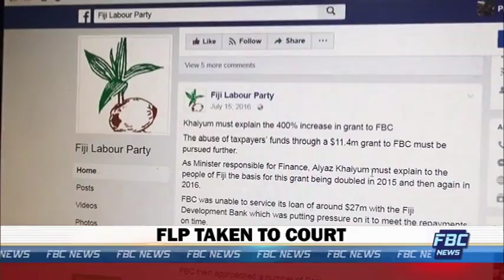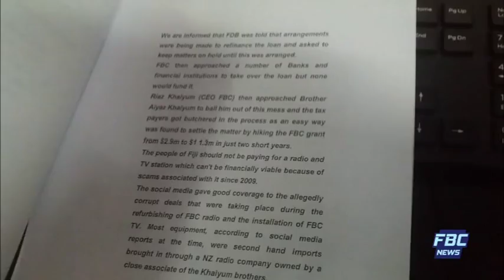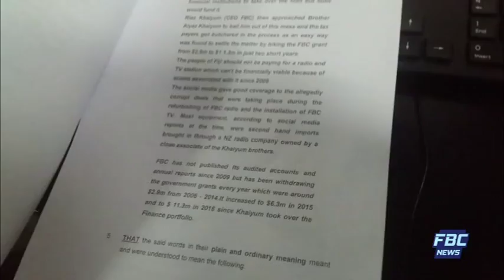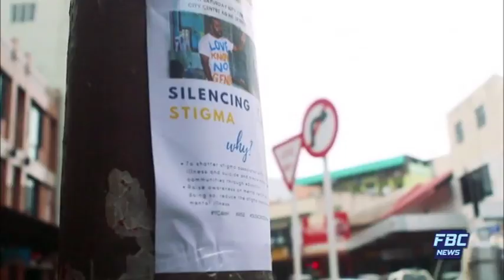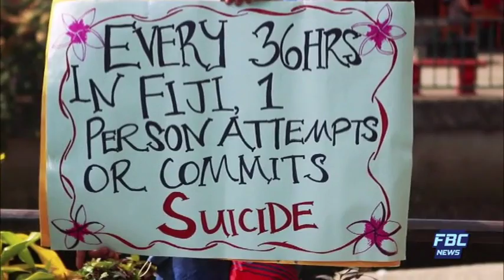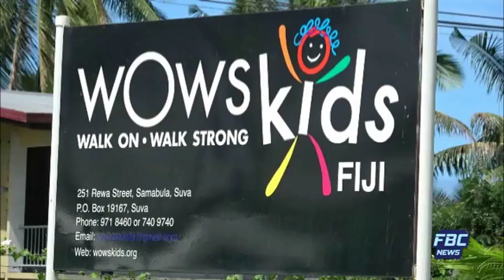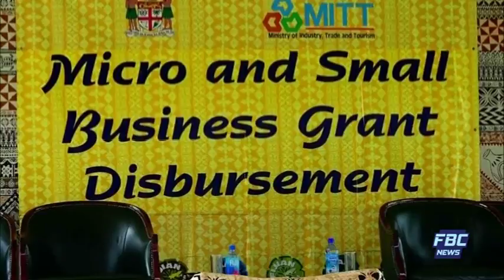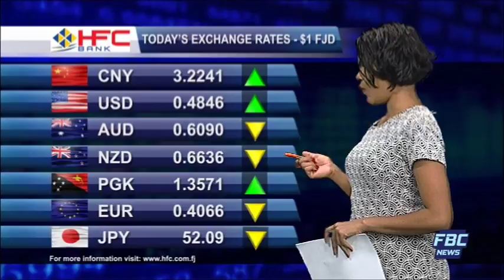FBC 7PM NEWS 28 08 17